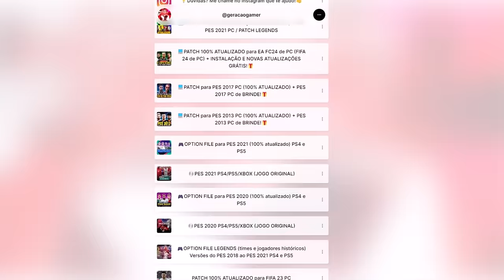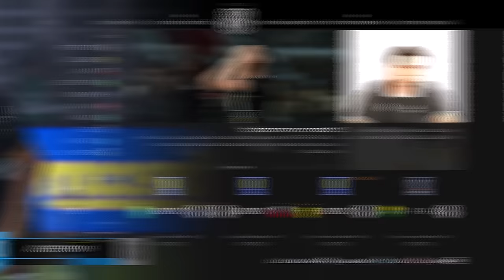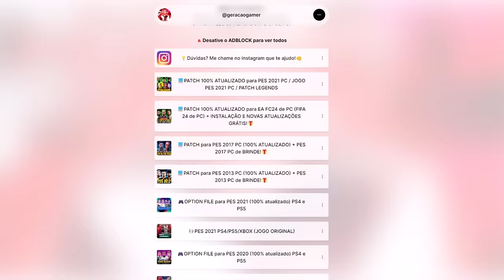O 1° REFORÇO CHEGOU!! - Master League #2 | PES 2021 com PATCH ATUALIZADO!